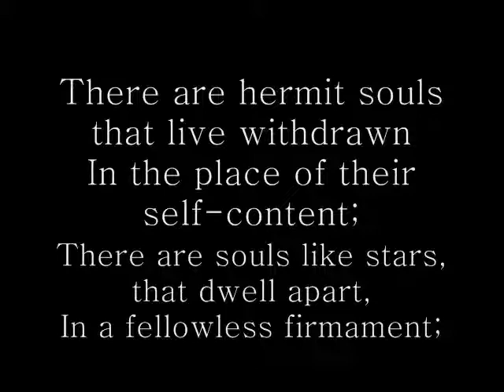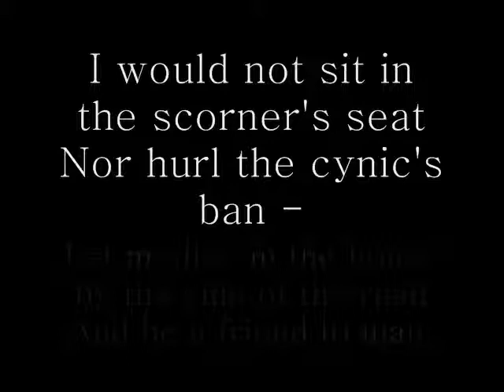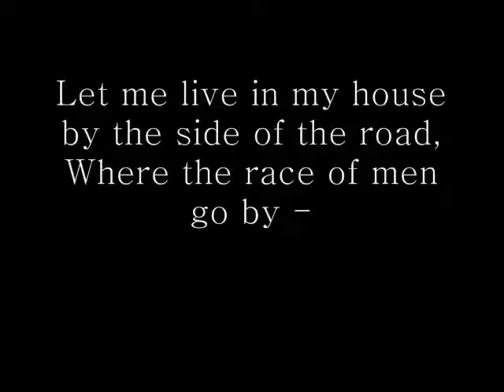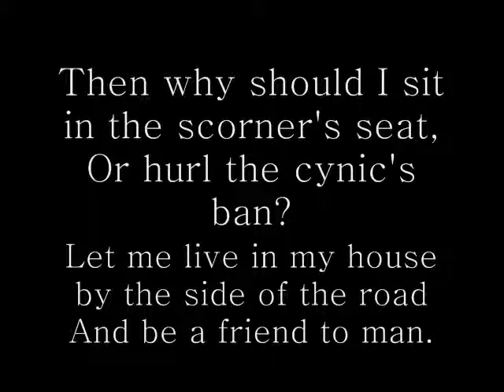House by the Side of the Road.wmv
Final project for EDU 280 by Amber Poulos